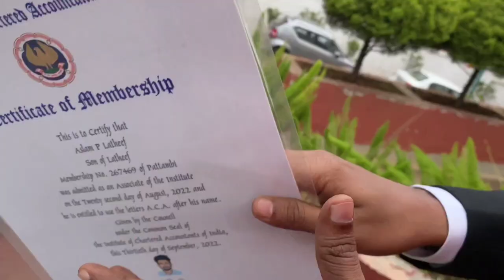First time in history,a chartered accountant doing MOONWALK @ICAI Convocation|Vlog|English subtitle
First time in history,a chartered accountant doing MOONWALK @ICAI Convocation.
Even if i made this to took a reel which I posted on my Instagram,this was the act that make my convacacation to a different level.